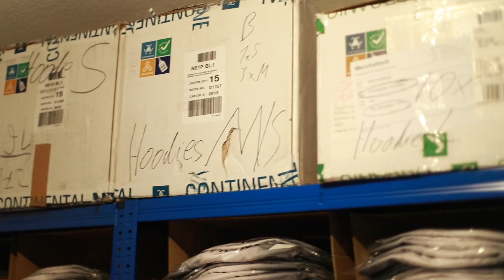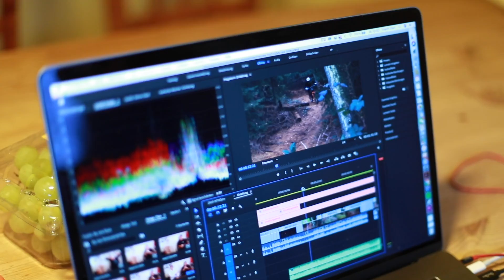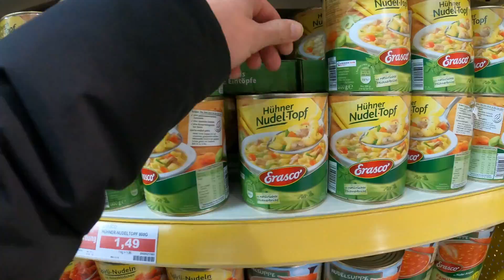24 STUNDEN MIT MARC DIEKMANN! RideVent #14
Vielen Dank fürs Zuschauen Leute!
Marc Diekmann

THANKS TO:
Continental Tires
ROSE BIKES
Reverse Components
RideTSG
24/7 Distribution
Noa Hubs